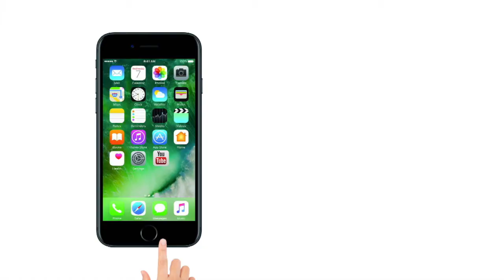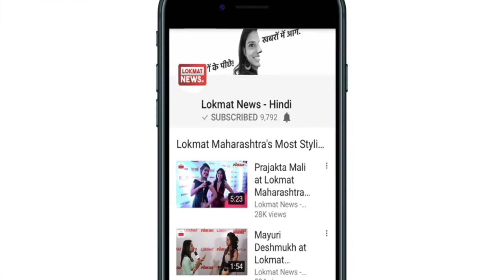अगर ऐसा हुआ तो बर्बाद हो जाएँगे केजरीवाल | Scam Of Kejriwal | Lokmat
Bjp targets kejriwal on FCI Scam